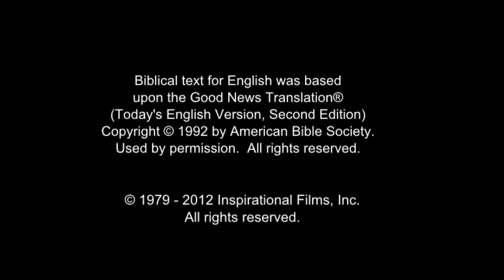(31/61) Perumpamaan Seorang Samaria yang Baik Hati | Film Yesus | Bahasa Wewewa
Seorang laki - laki bertanya kepada Yesus apa yang harus mereka lakukan untuk memperoleh hidup yang kekal . Yesus bertanya apa yang dikatakan Kitab Suci. Laki-laki itu menjawab, "Kasihilah Tuhan, Allahmu, dengan segenap hatimu, dengan segenap jiwamu, dengan segenap kekuatanmu, dan dengan segenap akal budimu, dan kasihilah sesamamu manusia seperti dirimu sendiri."

Yesus mengatakan kepadanya bahwa jika mereka melakukan ini, mereka akan memiliki hidup. Tapi kemudian seseorang bertanya, "Siapakah sesamaku manusia?"